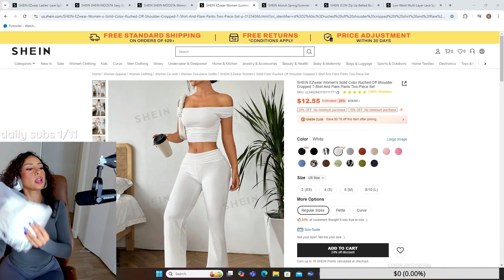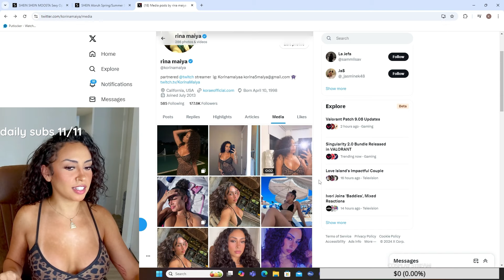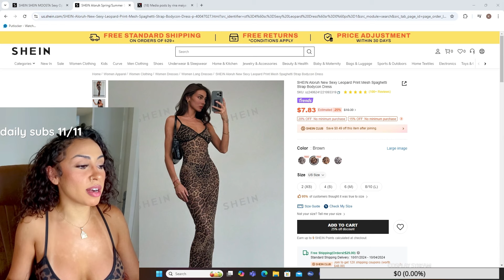SHEIN HAUL- MY FIRST TIME ORDERING FROM SHEIN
My first time ever ordering from Shein and I was honestly surprised lol